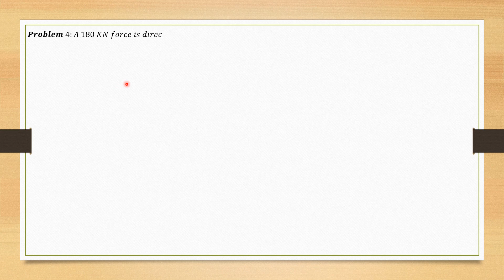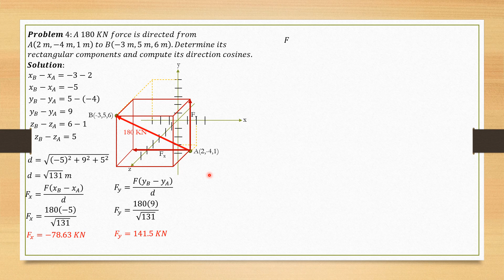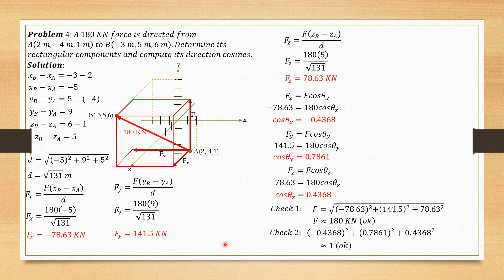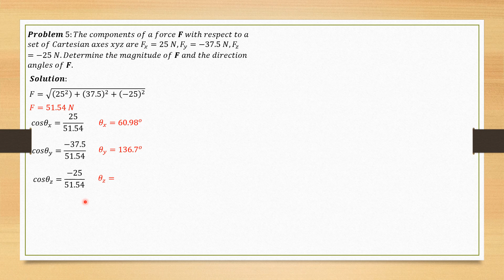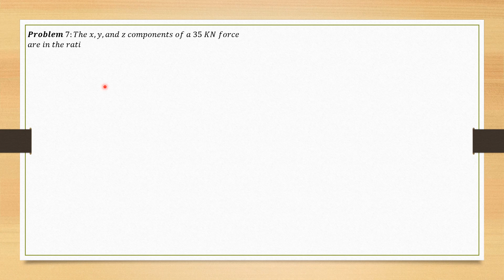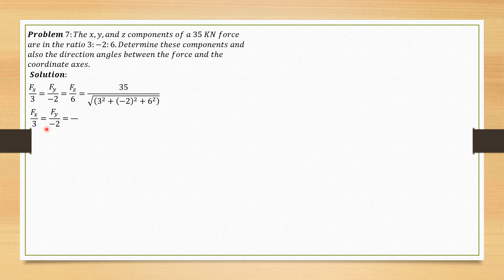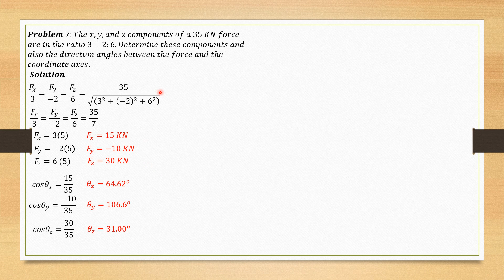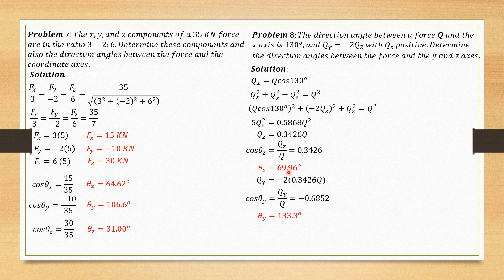STATICS 2.1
This video is part of the playlist I created in STATICS intended for students who plan to take up engineering.  The videos in this playlist might be helpful to students in high school with the STEM tract, engineering students, and engineering graduate students who are now reviewing and preparing for their licensure exams. The sample problem videos might be used by your professors and instructors to be given to your tests/exams.
I hope that you are a hardworking student so that my videos have contributions to your success.
The problems are numerous and some are basic while others are average and challenging. If you can follow the solutions and the explanations most of the time, then congratulations! It means that you have greater chance of becoming an engineer. Those who are confused and have many questions in mind, good luck! You may look for other videos where you can understand and follow. However, if you really want to become an engineer, find those vloggers with standards in their explanations because engineering is not an easy course.
You can also treat me as your guide in pursuing your chosen engineering course. I will appreciate it if you can inform me that you are now a licensed engineer.